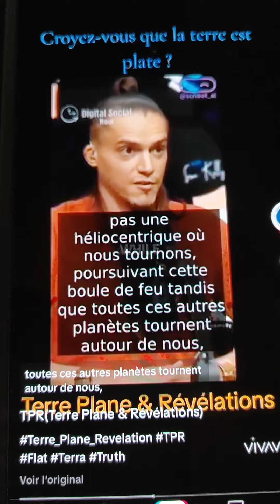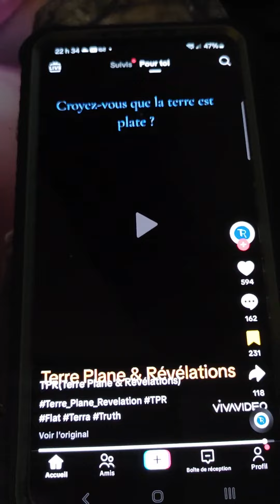25 avril 2024